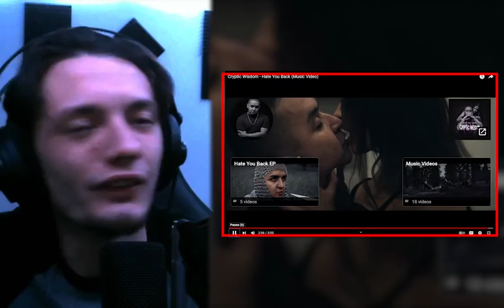SO MUCH INNER TURMOIL! I Cryptic Wisdom- Hate You Back (Reaction)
This video has ALOT up to interpretation. Definitely one of my favorites from the EP, which I'll post my reactions too every Saturday until it's finished. Hope you guys enjoyed this reaction!

Give Cryptic Wisdom some love!